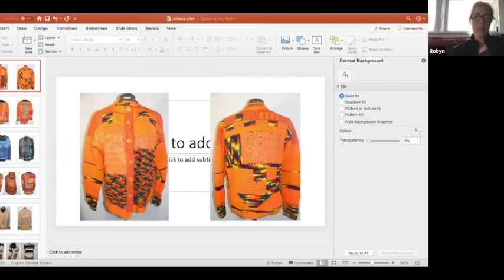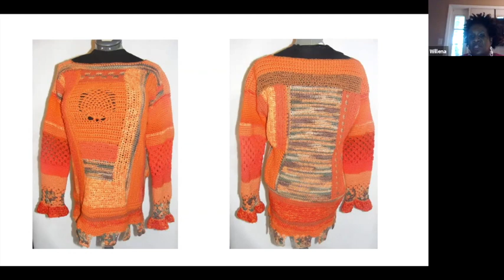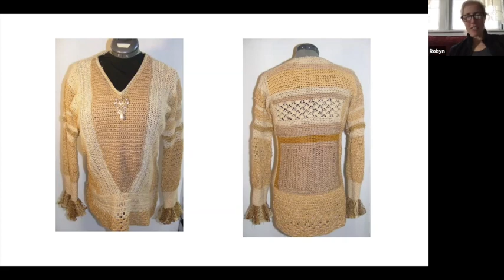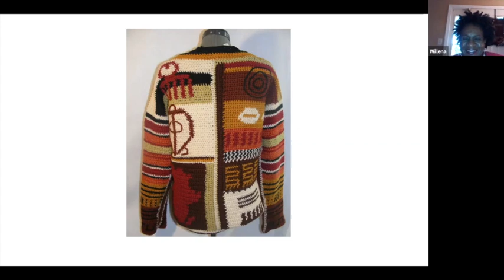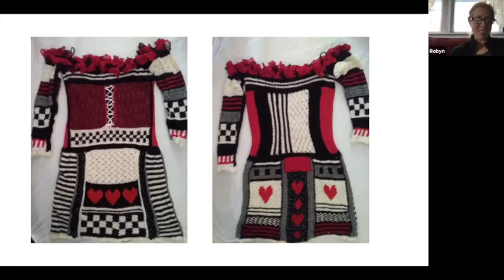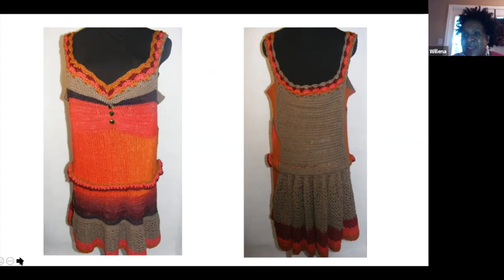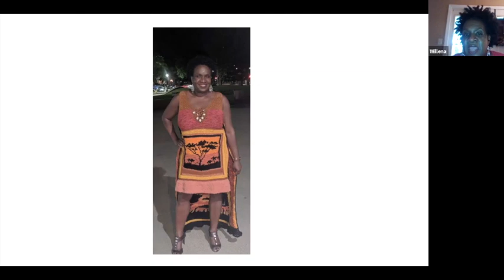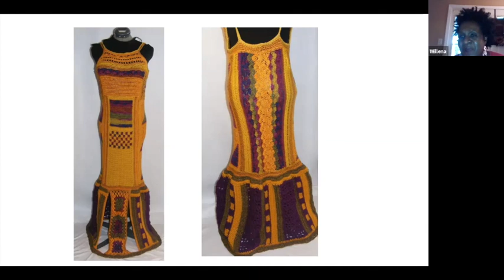STBT Season 2/Episode 3: Willena Nanton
In this episode, we talk with master crochet artist, Willena Nanton.  Follow her creative work on IG at @willena_crochets

To see the project that Willena and Robyn worked on together, check out these videos: